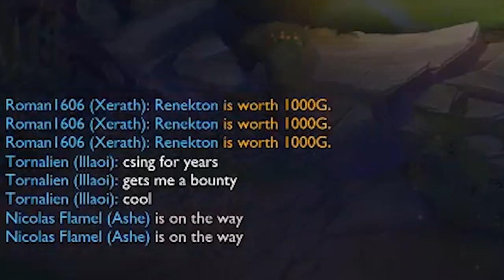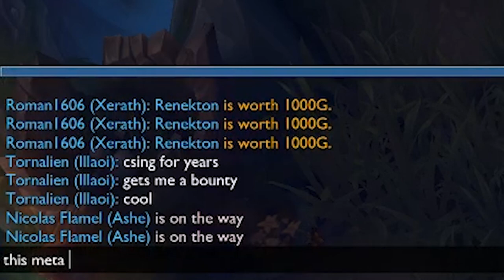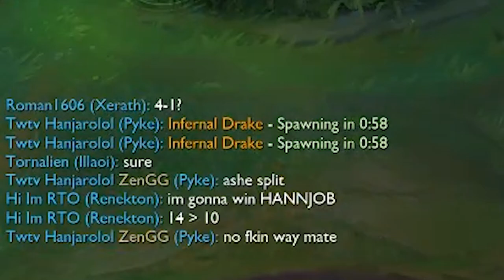Renekton Jungle - Perfect game against Super Metroid (Challenger Jungler)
RTO's RENEKTON vs Super Metroid's VI!  High Elo Masters Gameplay showing how to play Renekton

Quarterback is a Riot endorsed challenge-based program that lets you earn ingame rewards such as champions and skins for performing well in game and competing with others to complete challenges like Highest CS/Highest KDA/etc.

Editor - Player1